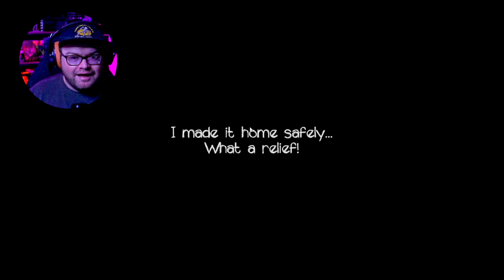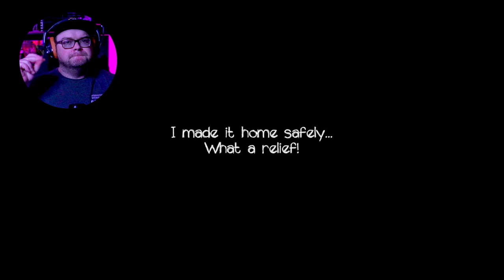マカブルの残党: Remnants of the Macabre - Indie Horror Playthrough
Navigate 1980s Japan as a schoolgirl in this Junji Ito-inspired horror game. Each choice shapes your fate, leading to safety or deeper into the macabre. Uncover hidden horrors in an urban street filled with sinister details. Will you find your way home or be consumed by the unknown?

I just spent an hour playing and finally worked out the system to get home! I found the graphics very clean and the playthrough smooth. Unfortunately, I had one area glitch where I could not enter the tall grass. I enjoyed that every time I played, I seemed to get new pathways and encounters, and certain areas definitely gave me goosebumps.

I really enjoyed this playthrough.